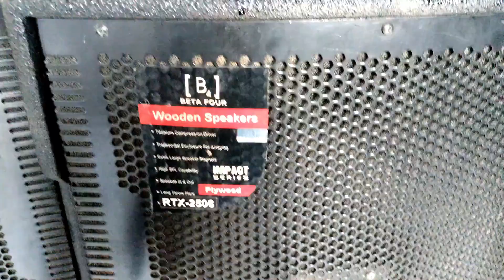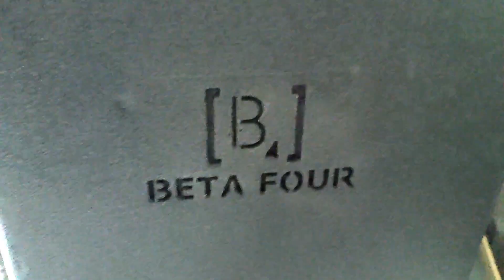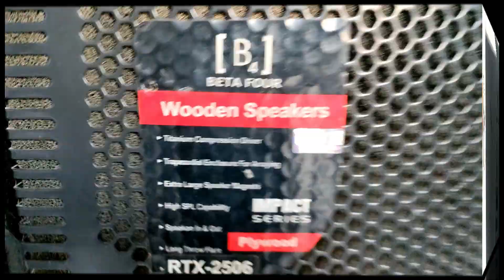Beta 4 top 15 inch || 2024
Guys___
I Hope Yea Video aaplogo Ko Pasand Aya Hoga .
To Agar Yea Video aaplogo Ko Pasand Ata Hai So Please Don't Forgot To___         : :